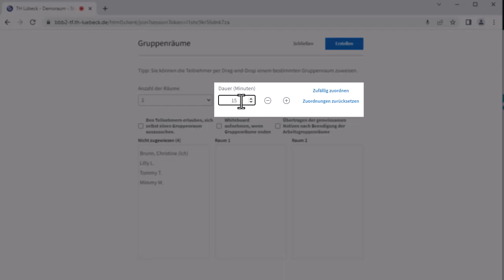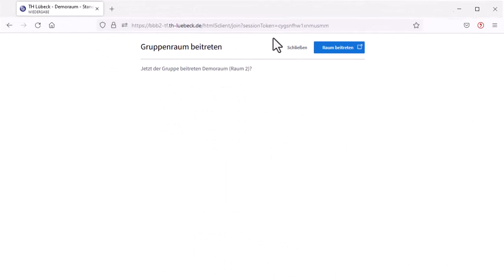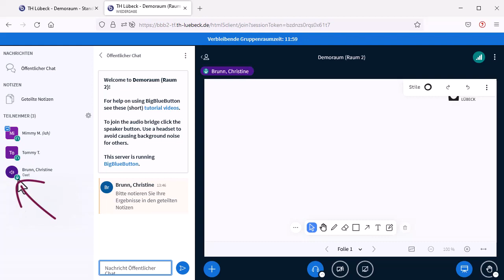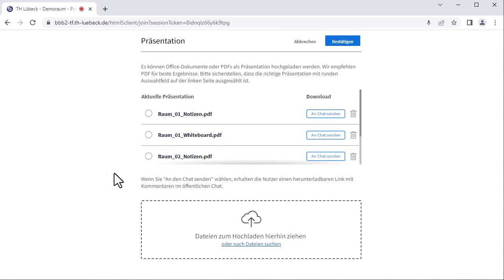BigBlueButton | Gruppenräume erstellen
Im Video wird gezeigt, wie man in BBB Gruppenräume erstellt.

Kapitel:
0:00 Intro zum Erstellen von Gruppenräumen
0:10 Gruppenräume als Moderator erstellen
0:25 Räume konfigurieren: Anzahl, Dauer, Zuordnung, Artefakte+
1:40 Gruppenraum als Teilnehmer*in betreten
2:05 Monitoring der Gruppenphase durch Moderator
2:31 Gruppenräume betreten oder Audio starten
2:57 Nachricht an alle Räume senden
3:09 Gruppenphase beenden
3:15 Artefakte aus Gruppenarbeiten präsentieren oder an den Chat senden